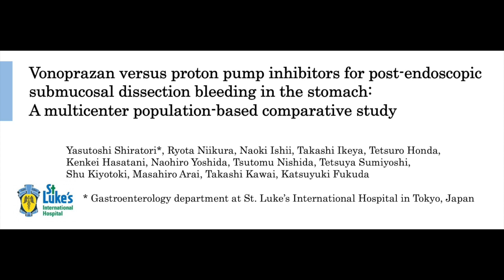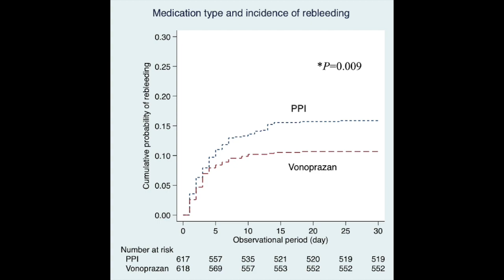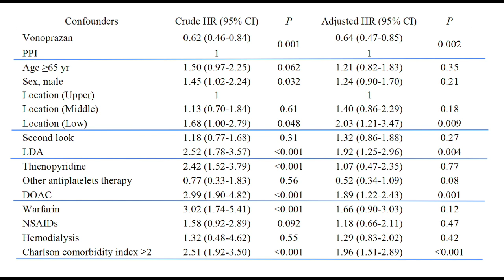2022 January Author Interview-Yasutoshi Shiratori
Dr Yasutoshi Shiratori discusses his article, "Vonoprazan versus proton pump inhibitors for postendoscopic submucosal dissection bleeding in the stomach: a multicenter population-based comparative study" from the January issue.